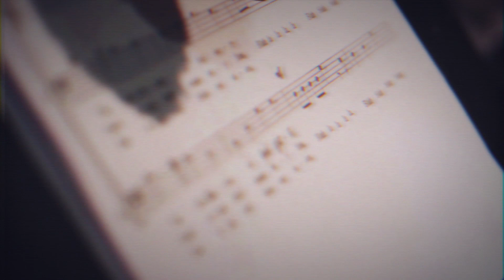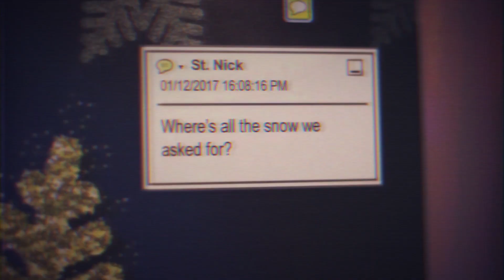‘Tis the season for the Festive Feedback Album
Giving and receiving feedback is the creative industry’s gift that lasts all year round.

Take the edge off the busiest time of the year with Wunderman’s Festive Feedback Album! A wonderfully nostalgic compilation of the year’s best client and agency feedback, mixed together with everyone’s favourite Christmas carols.

From everyone at Wunderman (and its amazing clients) have a very merry Christmas.